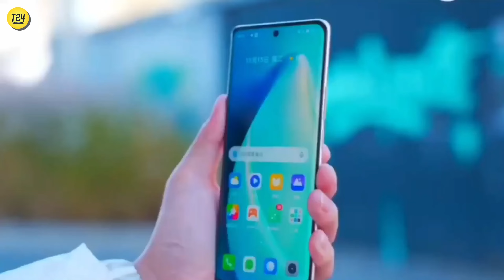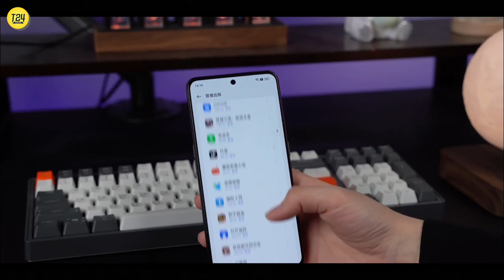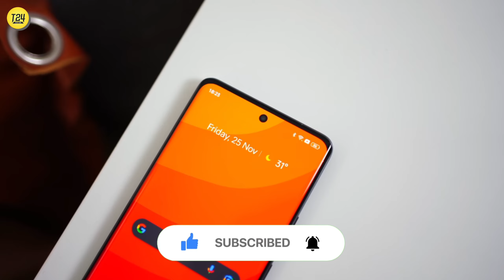Realme 11 Pro Plus Unboxing || Realme 11 Pro Plus Launch date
Realme 11 Pro Plus Unboxing || Realme 11 Pro Plus 5g || Realme 11 Pro Plus Launch date